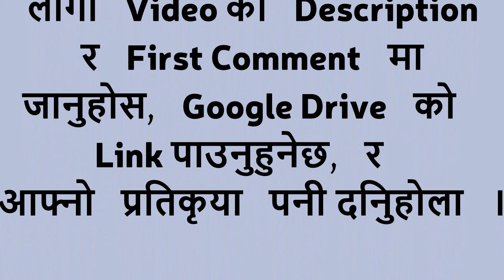Auxiliary Worker In Long Term Care Israel, Interview Question answer.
In this video you will get interview questions answer related to caregivers and you can download by using above link , hope this is helpful for those students who are wants to go Israel from Nepal.

In this you tube channel i will provide tips and information for the public, I will provide information about latest technology, lifestyle, Digital marketing, Entertainment, Japanese language, Nursing care tutorials and different information related about computer ex. Google services and Products & MS windows. It is my effort to provide information in different